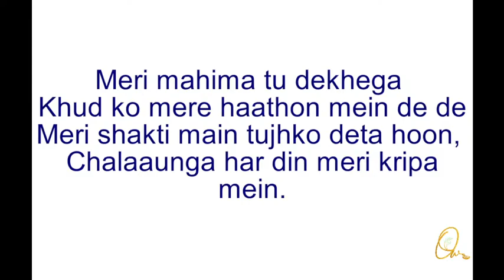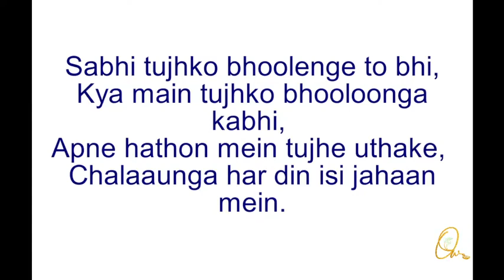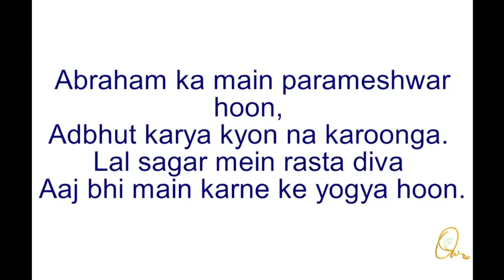Karta hoon main teri chinta - Song 141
Karta hoon main teri chinta,
Tu kyon chinta karta hai.
Aansuon ki ghatiyon mein,
Haath na chhodoonga tera.

Meri mahima tu dekhega
Khud ko mere haathon mein de de
Meri shakti main tujhko deta hoon,
Chalaaunga har din meri kripa mein.

Sabhi tujhko bhoolenge to bhi,
Kya main tujhko bhooloonga kabhi,
Apne hathon mein tujhe uthake,
Chalaaunga har din isi jahaan mein.

Abraham ka main parameshwar hoon,
Adbhut karya kyon na karoonga.
Lal sagar mein rasta diva
Aaj bhi main karne ke yogya hoon.